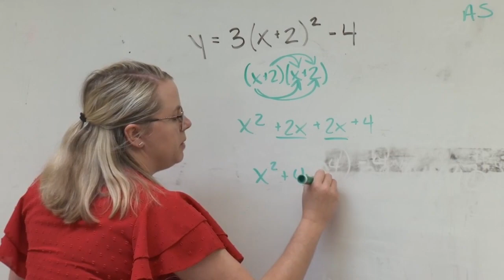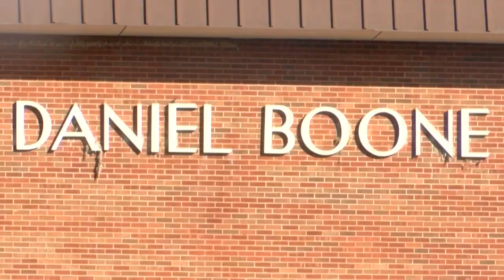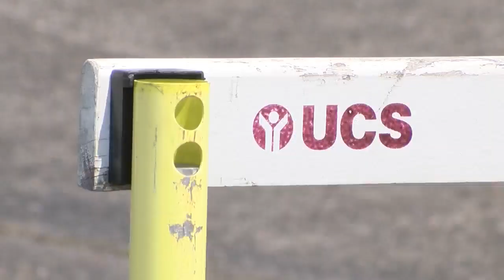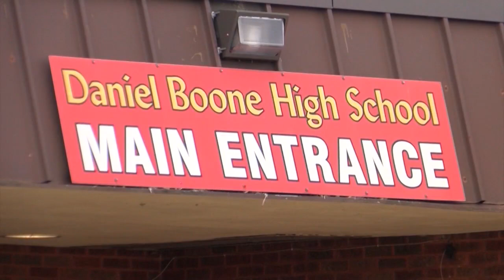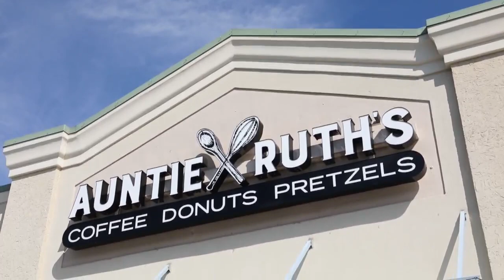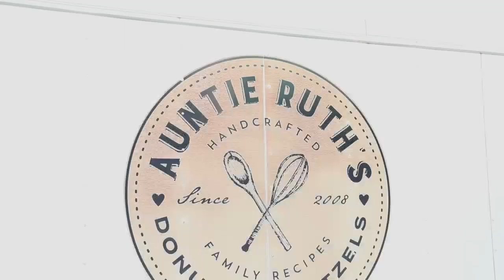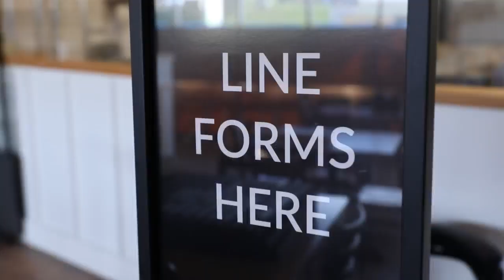Apples - Recipes & Tips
Registered Dietitian Nutritionist  Monique Richard shows us how to make baked apples and apple chips.  She also shares some facts about apples with us as we enter into the fall season.